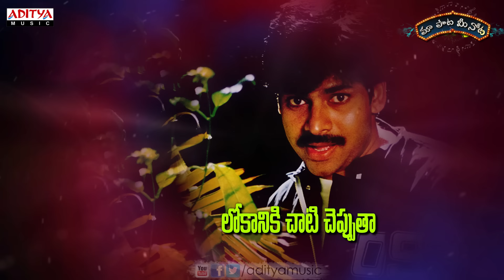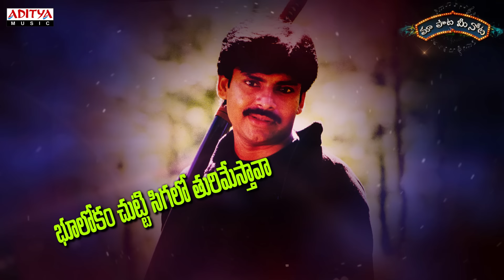Premante Full Song With Telugu Lyrics II "మా పాట మీ నోట" II Kushi Songs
Watch & Enjoy Premante Full Song With Telugu Lyrics "మా పాట మీ నోట" from Kushi Movie, Starring Pawan Kalyan, Bhoomika.Music composed by Mani Sharma, Directed by S.J.Surya and Produced by A.M.Ratnam under the Banner of Sri Surya Movies.

Song Name : Premante
Music Director : Mani Sharma
Lyrics : A.M.Ratnam
Singers : Devan, Kalpana, Samatha Fernander

Movie Name : Kushi
Banner : Sri Surya Movies
Producer : A.M.Ratnam
Director : S.J.Surya
Music Directer : Mani Sharma
Cast :  Pawan Kalyan, Bhoomika
Lyrics : A.M.Ratnam